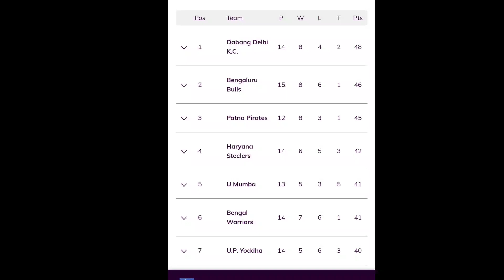ಬೆಂಗಳೂರು ಬುಲ್ಸ್ ತಂಡಕ್ಕೆ ಭಯ ಶುರು | Bengaluru Bulls Out From Pro Kabaddi 2022 | Kannada Sports Expert